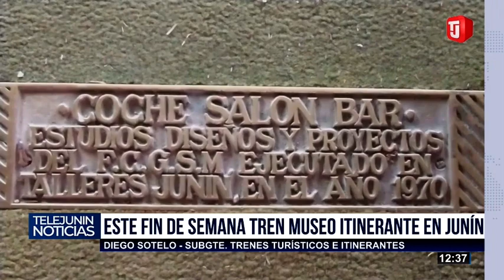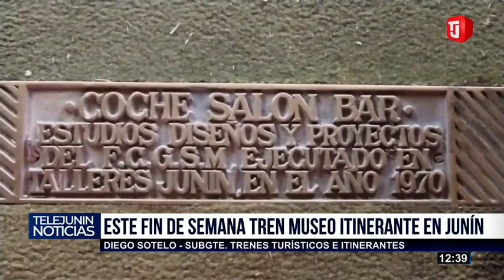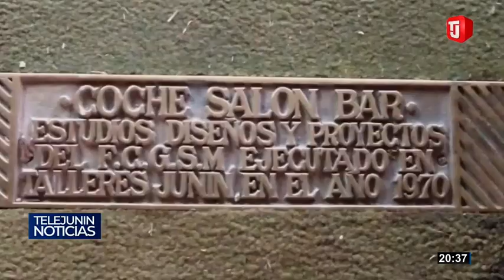TRENES ARGENTINOS - TREN MUSEO ITINERANTE - JUNIN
TRENES ARGENTINOS - TREN MUSEO ITINERANTE

Transferencia de conocimiento y cultura ferroviaria.
Estuvimos con Diego Sotelo, Subgerente Trenes Turístico e Itinerante.